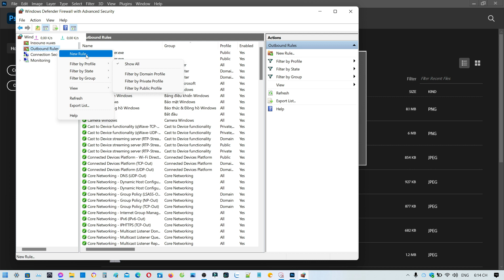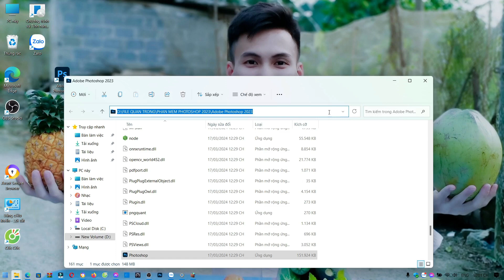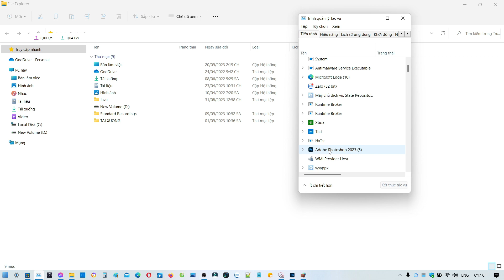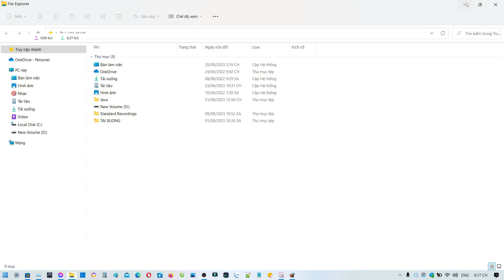FIX LỖI KHÔNG SỬ DỤNG ĐƯỢC PHẦN MỀM PHOTOSHOP CRACK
* BẢN QUYỀN VIDEO  VỀ PHƯƠNG HB VLOGS